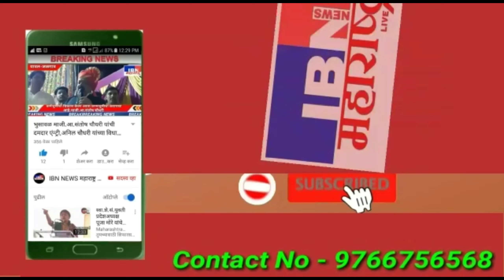भुसावळ-उद्या राजु सुर्यवंशी यांची पत्रकार परिषद, IBN NEWS महाराष्ट्र LIVE